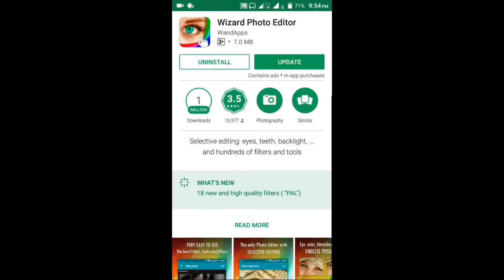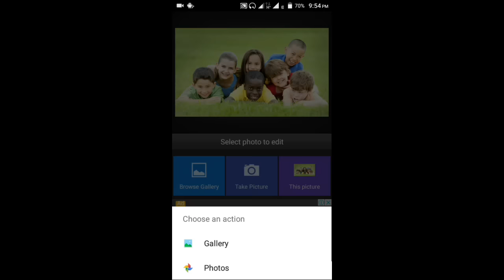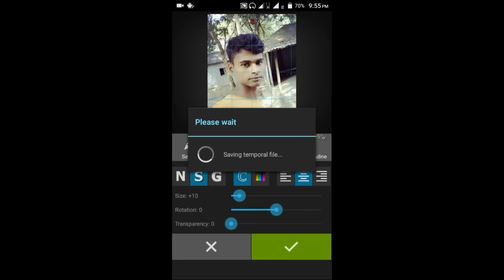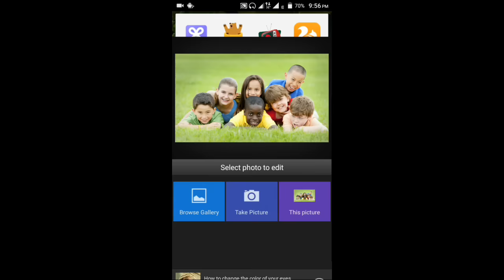আমার দেখা সবচেয়ে জনপ্রিয় ফটো ইডিটিং সফটওয়্যার। How To Photo Edit Android Phone?